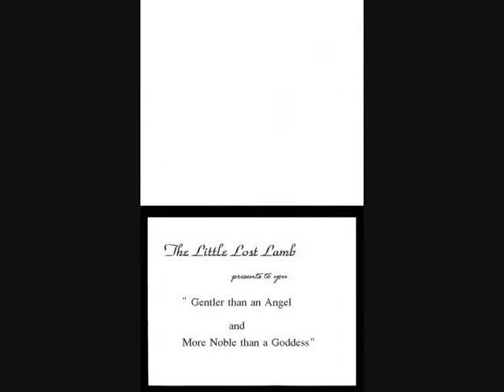Gentler Than an Angel and More Noble Than A Goddess PREVIEW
Project Name: "Gentler Than an Angel and More Noble Than A Goddess "
Song: "Supergirl" by Reamon
Manga: "Kamikaze Kaitou Jeanne" By Arina Tanemura

Notes from Director; This is a realy funn project1 But there is somethin wrong with it, please gimme ur advice as the finished verion will be used for a compition!